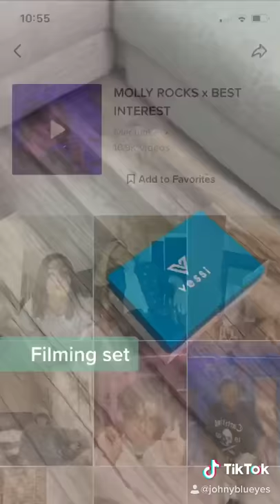TIKTOK TUTORIAL | Clothes Transition using TikTok App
What you will learn in this tutorial is applicable to many TikTok trend. It will help you in many of your TikTok videos.

*About me:

My name is JohnyBluEyes, I post Tiktok Tutorials and helpful tips for you to post videos and grow on Tiktok. All my Tiktok videos are filmed and edited on my iPhone 11Pro using Splice and LumaFusion